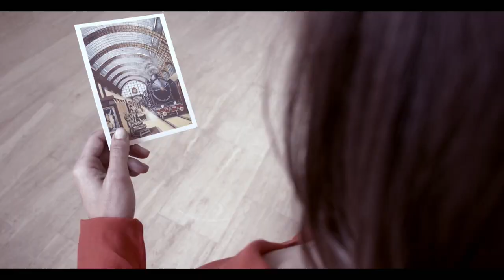YORDA - Out of Time (Official Music Video)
Another summer has begun, still there’s nothing going on.
Even the smell in my bedroom turned into dust.
Whatever I do makes me feel empty, I’m a box with no jewelry inside.
I’m a shadow with two short legs, I can’t even reach your hand.

I wanna disappear, stay in my closet for a while.
Don't offer me your tears, anyway I never cry.
I know I am running out of time,
How can I make it, tell me it won't break me,
Let me live my dream and let me fall like the rain.
I learned from the best.
It’s sad but it’s mine, I’m all that I’ve got.

No one can hurt me like I can, surely that’s my secret fear,
Even though I’ve got what it takes to build me up again.
Whenever you look at me you remind me I’m a star on its cloudiest day.
I should marry my own moments so that time will set me free.

Let me live my dream and let me fall…
But if I’ll make it, how can you not take me?

Written and composed by: Yorda
Produced and Arranged by: Nir Limor
Instrumentation By: Nir Limor and Hagai Davidoff
Vocals: Yorda
Piano: Itamar Gross
Guitars: Daniel Shoham
Bass: Adi Har Zvi
Drums: Dekel Dvir
Recorded at BPM and Mitzlol studio
Mix & Mastering: Ronen Hillel

Video Credits
Directed by: Adina Haimis
Director of Photography: Danni Tzchori
Guest Star: Naomi Levov
Lighting: Ido Nir
Edited by: Gideon Tokatly
After Effects and Color: Natalia Raz
Hair & Makeup: Tatiana Machlinovski, Dana Ben Nachum
Styling by: Adina Haimis & Yorda
Art: Yorda
Produced by: Roy Alon, Yuval Segal